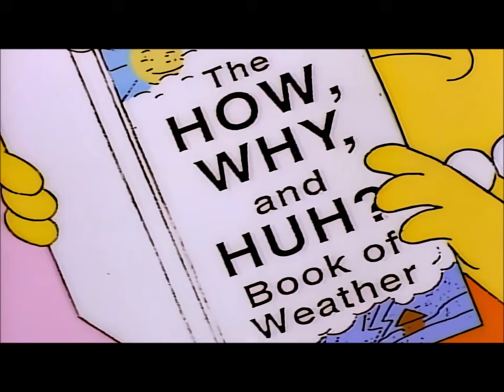The Simpsons - Hurricane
That's what the pumpkin said.

From Season 8, Episode 8 Hurricane Neddy